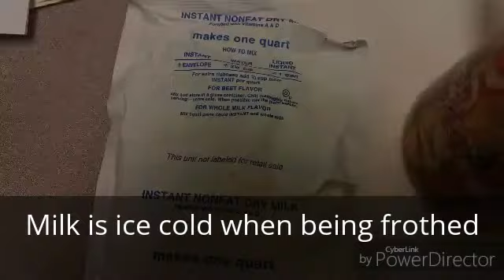MatchaDNA Milk Frother and powdered nonfat milk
Demonstrating that this frother works very well, even on skim milk made from powder.  I make the milk with ice-water, then put the mug into the freezer for 10 minutes.  It must be ice cold, or it won't froth.